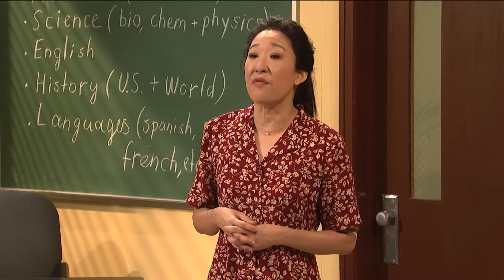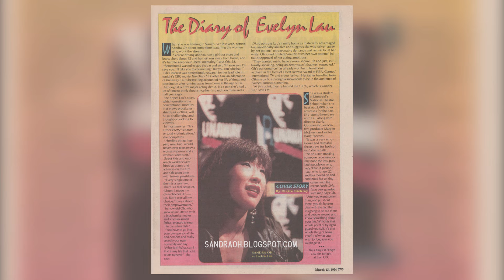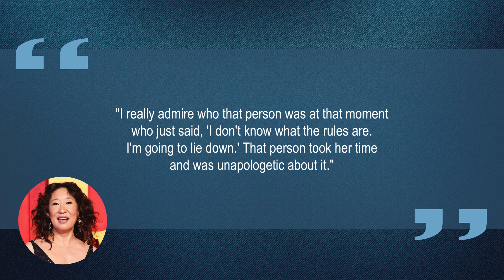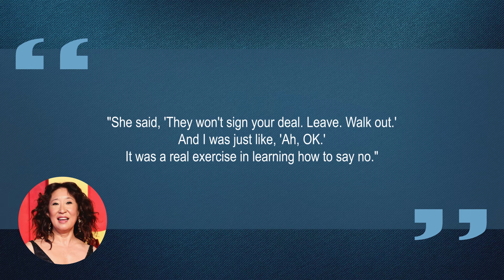10 Things You Didn't Know About Sandra Oh | Star Fun Facts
Some things you probably didn't know about Sandra Oh